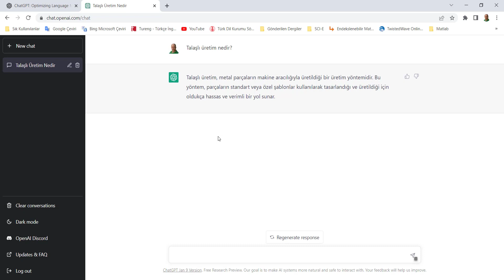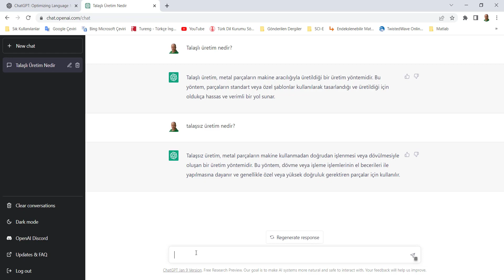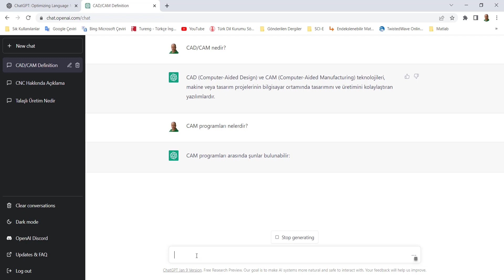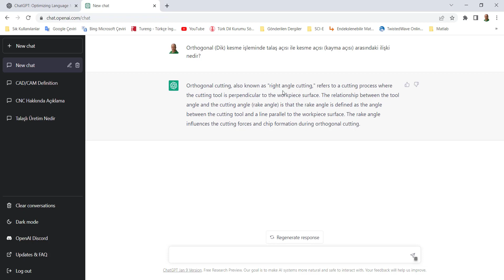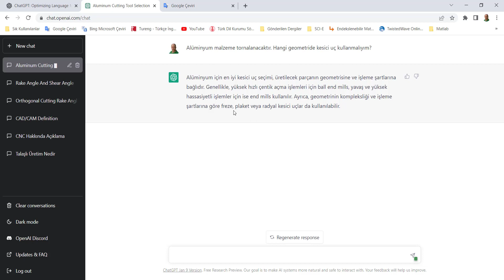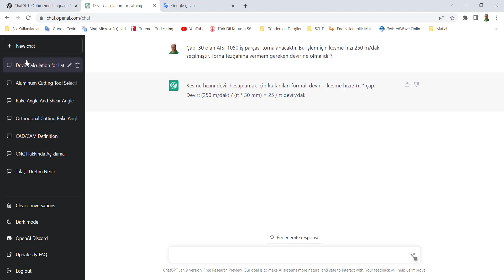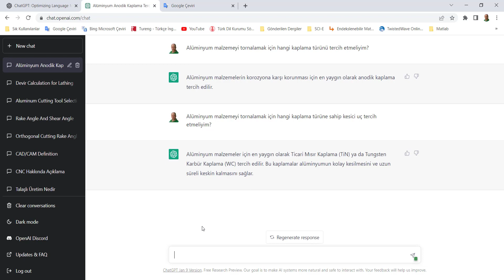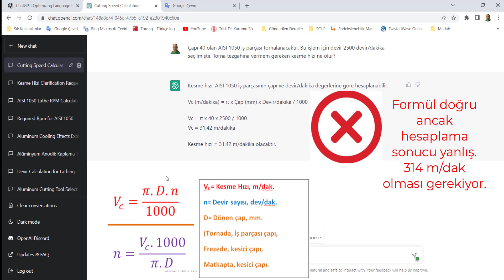Talaşlı Üretimde yapay zeka (ChatGP), ustaların yerini alabilir mi?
Merhaba. Bu video da yapay zeka uygulaması olan ChatGP ustanın yerini alabilir mi? sorusunu araştırdık. İyi seyirler.

Merhaba ben Aslan AKDULUM. İlk aşamada SolidCAM, CNC, Teknoloji videoları ve Akademik veri analiz yöntemleri anlatılacaktır. Daha sonra konu başlığı kapsamı genişletilecektir.

Makine, İmalat, Teknoloji ve Eğitim ile ilgili içerikler üretilerek "bilgi paylaştıkça çoğalır" ilkesi ile paylaşımlar yapılacaktır.
Sürekli güncellenen ve eklenen videolar ile içerik zengin tutulacaktır.

Makine İmalat Teknoloji ve Eğitim. Haydi beraber öğrenelim !